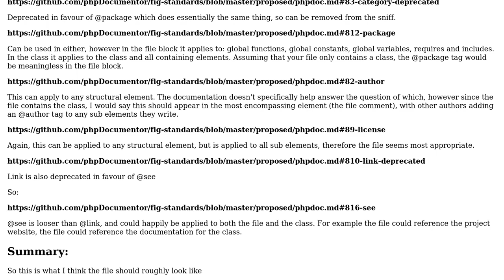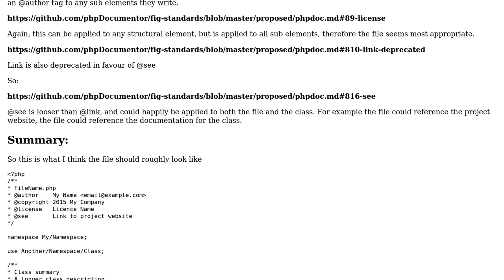Software Engineering: PHPDoc Comment, Class vs File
With thanks & praise to God, and with thanks to the many people who have made this project possible! You are responsible for your own actions.